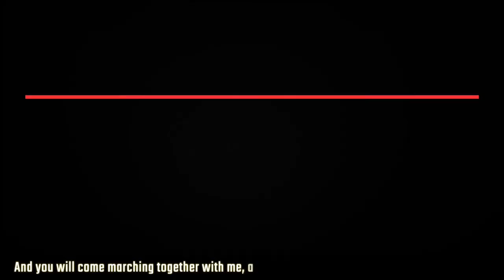Daily Round-up|UK Court drops case against activists protesting Israeli arms factory & other stories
In today's episode of the Daily Round-up we look at UK-based Palestine Action's 2nd legal victory as a court dismissed criminal charges against 3 activists protesting Elbit Systems;  ongoing protests by people in the Dhinkia village in the Indian state of Odisha against a mega steel project amid police repression; Prime Minister Mia Mottley's decisive win in the first general elections held in Barbados since it became a republic; and the proceedings in Colombia's constitutional court in a 2020 case brought by Causa Justa seeking the decriminalization of abortion.